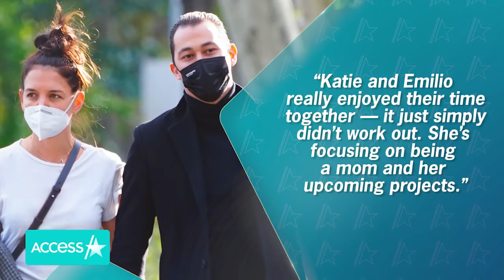Katie Holmes & Boyfriend Emilio Vitolo Jr. Split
Katie Holmes is back on the market! The actress and boyfriend Emilio Vitolo Jr. have reportedly called it quits after eight months together. Access Hollywood has reached out to Katie’s rep for comment. A spokesperson for the 42-year-old told Us Weekly that Katie and Emilio’s breakup was amicable and the pair remain friends, while a source shared with the mag that there was no drama in their decision to part ways, things just fizzled out naturally. “Katie and Emilio really enjoyed their time together — it just simply didn’t work out. She’s focusing on being a mom and her upcoming projects,” the source said.

Katie Homes & Boyfriend Emilio Vitolo Jr. Split After 8 Months Together (Reports)